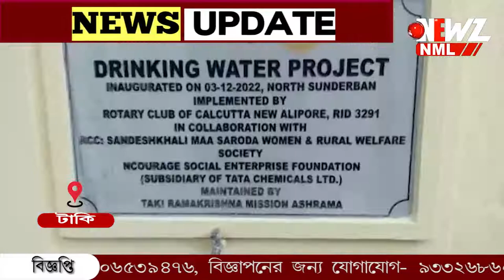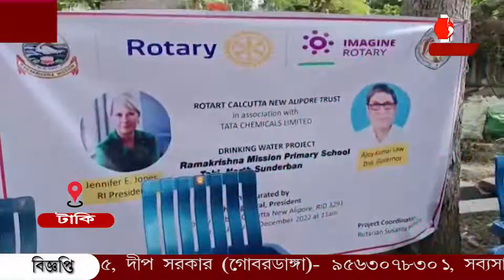স্থানীয় মানুষকে আর্সেনিক মুক্ত পানীয় জল দিতে বিশেষ উদ্যোগ।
স্থানীয় মানুষকে আর্সেনিক মুক্ত পানীয় জল দিতে বিশেষ উদ্যোগ। টাকি রামকৃষ্ণ মিশনে চালু হল পরিশ্রুত পানীয় জল সরবরাহ। খুশি স্থানীয়রা।